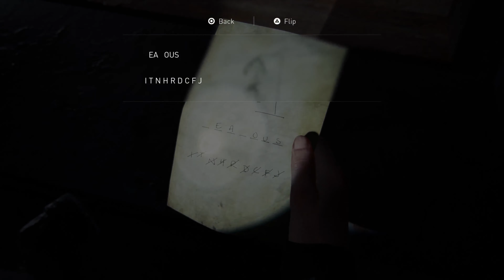The Last Of Us Part II - Let's play part 35: Another Man Down